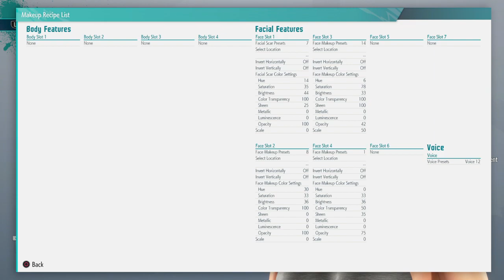Lidia Sobieska In SF6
from Tekken